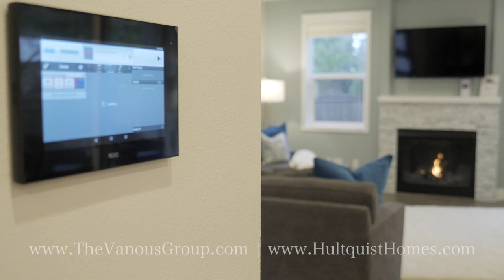Hultquist Homes Carnation - Brook Tree Estates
This video is about Holquist Homes Carnation